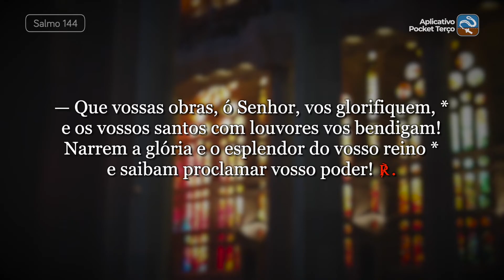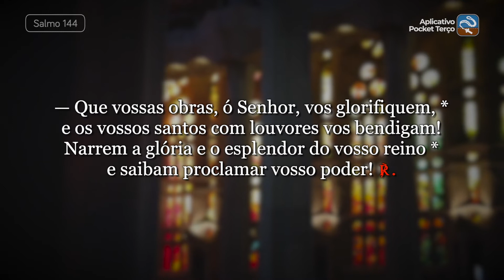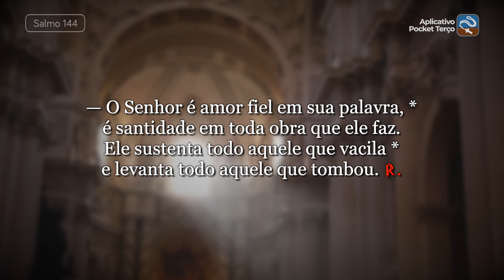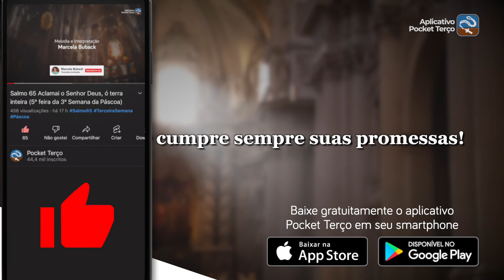Salmo 144 O Senhor cumpre sempre suas promessas (4ª feira da 30ª Semana do Tempo Comum - Ano II)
℟. O Senhor cumpre sempre suas promessas!

— Que vossas obras, ó Senhor, vos glorifiquem, *
e os vossos santos com louvores vos bendigam!
Narrem a glória e o esplendor do vosso reino *
e saibam proclamar vosso poder! ℟.

— Para espalhar vossos prodígios entre os homens *
e o fulgor de vosso reino esplendoroso.
O vosso reino é um reino para sempre, *
vosso poder, de geração em geração. ℟.

— O Senhor é amor fiel em sua palavra, *
é santidade em toda obra que ele faz.
Ele sustenta todo aquele que vacila *
e levanta todo aquele que tombou. ℟.